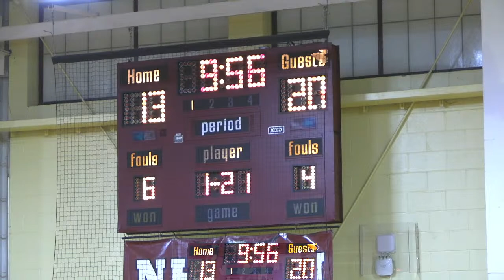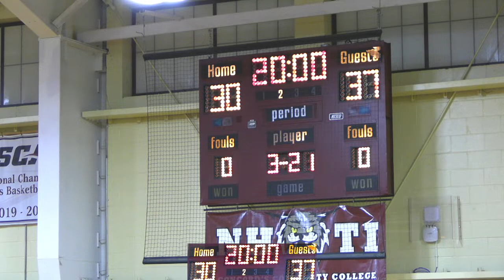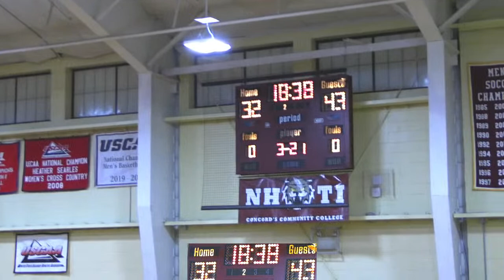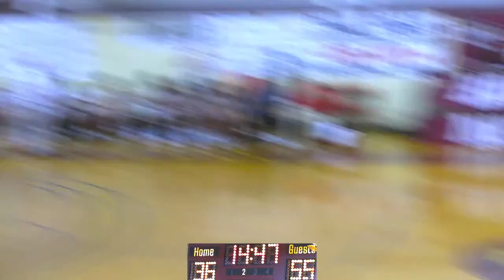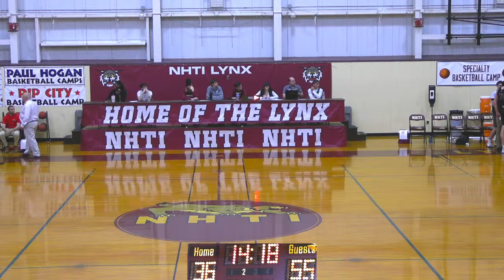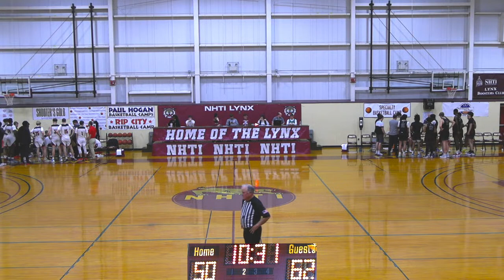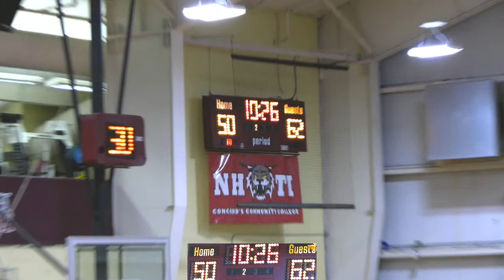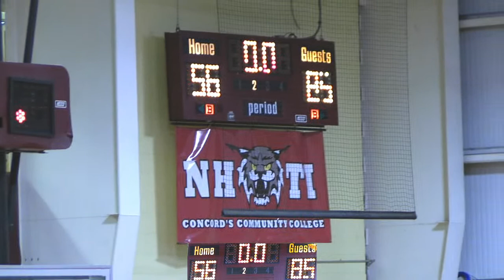YSCC Basketball TIPOFF Festival Game 1: Bridgton Academy vs Central Maine CC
In Concord, NH at New Hampshire Technical Institute the Yankee Small College Conference Men's Basketball season begins. Game 1 between Bridgton Academy and Central Maine CC will be played at 5:30 PM. Follwing Game 1, the NHTI Lynx take the court to play against Northern Essex Community College at 7:30 PM.